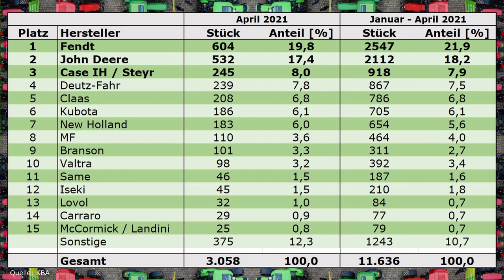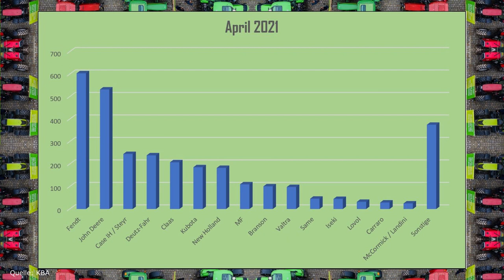Schlepper Bundesliga - April 2021 | Aktuelle Zulassungszahlen | Traktoren in Deutschland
Platz 10: 0:07
Platz 9: 0:21
Platz 8: 0:37
Platz 7: 0:52
Platz 6: 1:07
Platz 5: 1:22
Platz 4: 1:37
Platz 3: 1:52
Platz 2: 2:07
Platz 1: 2:23
Statistik: 2:38

Quelle: KBA
Landtechnik - Gestern, Heute, Morgen

Bei mir findet Ihr fast täglich neue Videos rund um Landtechnik, Traktoren und andere Maschinen. Gerade die alten Werbefilme haben es mir angetan, daher versuche ich alle möglichen Filme der unterschiedlichen Hersteller für Euch zusammenzutragen.

Liken und teilen nicht vergessen :)
Alle Traktorhersteller, die man kennt und die man nicht kennt:

    Aebi
    AGCO
    Allgaier
    Allis-Chalmers
    Allis-Gleaner-Corporation
    Belarus
    Case IH
    Caterpillar
    Claas
    David Brown / J.I. Case
    Deutz-Fahr
    Eicher
    Fahr
    Fendt
    Fiat / Fiatagri
    Ford
    Fordson
    Fortschritt
    Hanomag
    Hürlimann
    IFA
    IMT
    International
    JCB
    John Deere
    Kirovetz
    Kubota
    Lamborghini
    Landini
    Leyland / Marshall / Nuffield
    MAN
    Massey Ferguson
    Mc Cormick
    Mercedes-Benz
    New Holland
    Porsche
    Renault
    Same
    Schlüter
    Steyr
    Universal / UTB
    Ursus
    Valtra
    Valmet
    Versatile
    Volvo
    Zetor / ZTS

Alle Landmaschinenhersteller, die man kennt und die man nicht kennt:

    AGCO
    Agrifac
    Agrio
    Agrostroj Pelhřimov
    Ålö Holding AB
    Amazonen-Werke
    Antonio Carraro
    ARBOS
    Argo
    AS-Motor
    AVR
    B. Strautmann & Söhne
    Bernard van Lengerich
    Big Dutchman
    Bobcat Company
    Bucher Industries
    Challenger Equipment
    Charkower Traktorenwerk
    Claas
    CNH Industrial
    Dammann
    DeLaval
    Deutz-Fahr
    Dieci
    Exel Industries
    Faresin Industries
    Feber
    Fella-Werke
    Fendt
    Fliegl
    Fortuna
    Fricke-Gruppe
    GEA Farm Technologies
    Geringhoff
    Gleaner
    Gomselmash
    Grégoire-Besson
    Grimme
    Hans Brantner & Sohn
    Heavy Equipment Production Company
    Holmer
    Horsch
    Iran Combine Manufacturing Company
    Iseki Nōki
    John Deere
    Joskin
    Kirowwerk
    Köckerling
    Kongskilde Industries
    Kramer
    Krone
    Kubota
    Kuhn
    Kŭmsŏng
    Kverneland
    Landini
    Laverda
    Lely
    Lemken
    Lindner
    Maschio Gaspardo
    Massey Ferguson
    Minski Traktorny Sawod
    MULAG Fahrzeugwerk
    New Holland
    Pellenc
    Ploeger
    Pol-Mot
    Pöttinger
    Pronar
    Rabe Agri
    Rasspe
    Rauch
    Reformwerke Wels
    Ropa
    Rostselmasch
    Salzkottener Maschinenbau
    Sampo Rosenlew
    Sauerburger
    SDF
    Siloking
    Spudnik
    Stoll
    Ursus
    Väderstad
    Valpadana
    Versatile
    Vervaet
    Vogel & Noot
    Vredo
    Weidemann
    Welte Fahrzeugbau
    Wielton
    Wintersteiger
    Zasław
    Zoomlion

Alle Landmaschinen, die man kennt und die man nicht kennt:

    Abschiebewagen
    Ackerwalze
    Ballenpresse
    Ballensammelwagen
    Ballenwickelgerät
    Balkenmäher
    Beregnungsmaschine
    Brennholzsäge
    Butterfass
    Cambridgewalze
    Direktschneidwerk
    Dreschflegel
    Dreschmaschine
    Drillmaschine
    Düngergabel
    Düngerstreuer
    Feldspritze
    Feldhäcksler
    Fräse
    Freischneider
    Frontlader
    Furchenstock
    Futtermischwagen
    Getreidetrocknung
    Getreideschwinge
    GPS
    Großpackenpresse
    Grubber
    Güllefass
    Güllepumpe
    Güllemixer
    Gurkenflieger
    Gülleseparator
    Hacke
    Hackstriegel
    Hakenpflug
    Heugabel
    Heulader
    Heuschwanz
    Heutrocknung
    Heuwender
    Häcksler
    Hopfenabreißgerät
    Kantring
    Kartoffellegemaschine
    Kartoffelvollernter
    Kartoffelroder
    Kegelspalter
    Kettensäge
    Klappgreifer
    Kornschwinge
    Kreiselmäher
    Kreiselwender
    Ladewagen
    Mähbalken
    Mähdrescher
    Mähmaschine
    Mähwerk
    Melkbecher
    Melkmaschine
    Melkstand
    Mistgabel
    Miststreuer
    Motorsense
    Mulcher
    Maishäcksler
    Packer
    Pflanzmaschine
    Pflug
    Räderpflug
    Rechen
    Reissetzmaschine
    Rübenreinigungslader
    Rübenroder
    Saatbeetkombination
    Sämaschine
    Schüttelmaschine
    Schwader
    Schwadmäher
    Schwadverleger
    Seilwinde
    Sense
    Setzmaschine
    Sichel
    Siloblockschneider
    Siloverteiler
    Spaten
    Spreizler
    Sturzbunker
    Teleskoplader
    Traktor
    Transportanhänger
    Trecker
    Trieur
    Traubenvollernter
    Trommelmähwerk
    Tiefenlockerer
    Überladewagen
    Viehtransporter
    Viehtriebrahmen
    Walze
    Wasserpumpe
    Zettwender
    Zinkenrotor